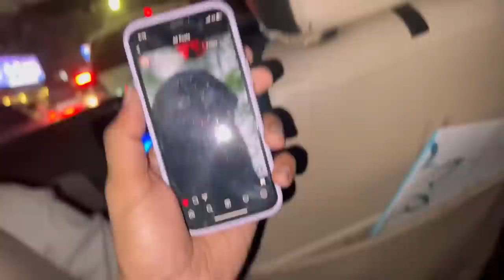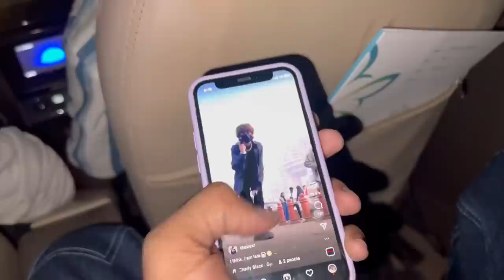3500 Rs ondhu dose anthe yappa 🤯🤯🤐